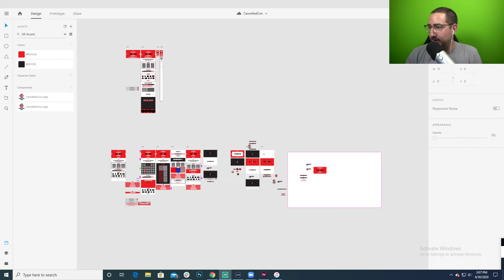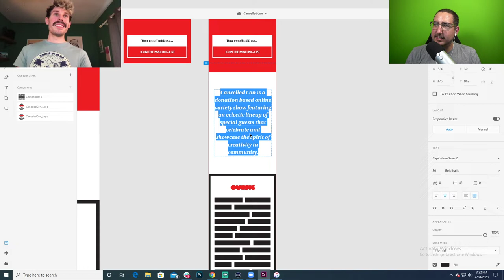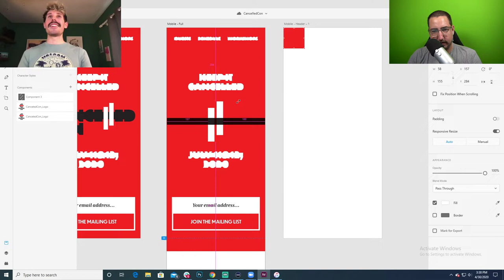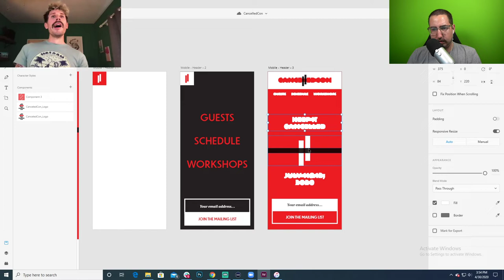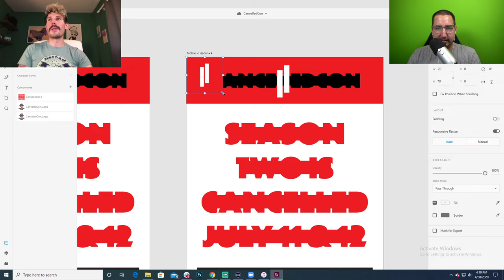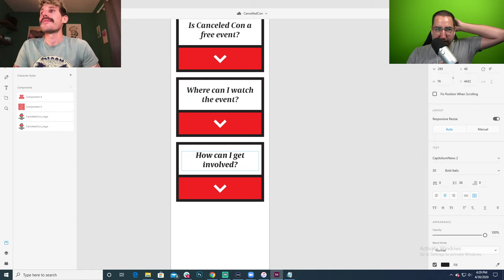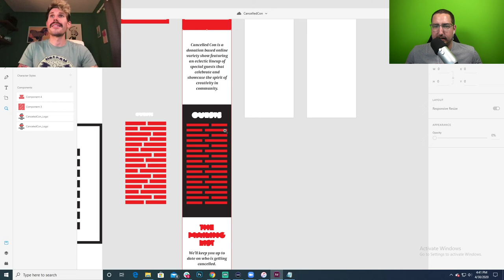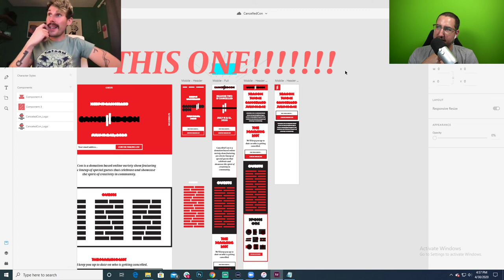Cancelled Con Website Build W/ Logan Faerber